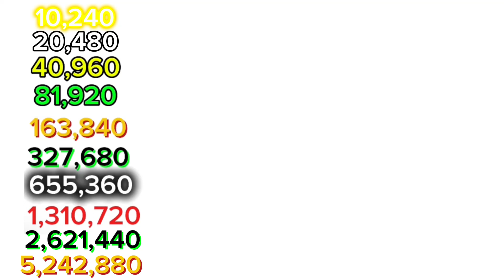Use it Me